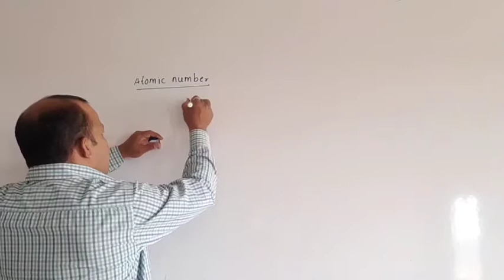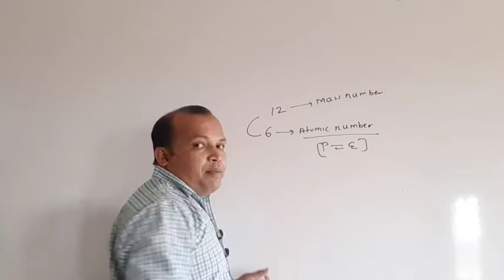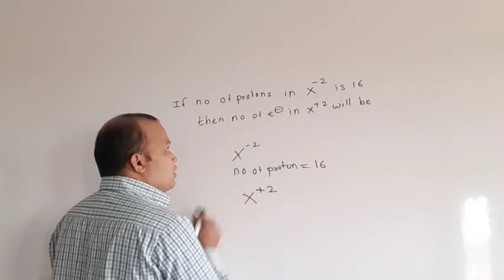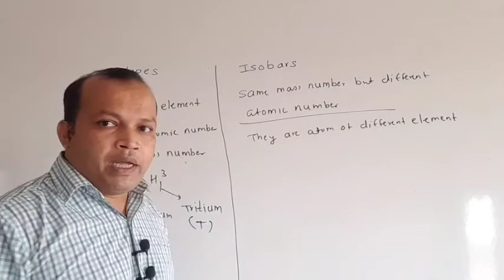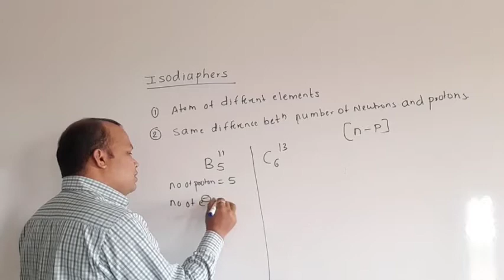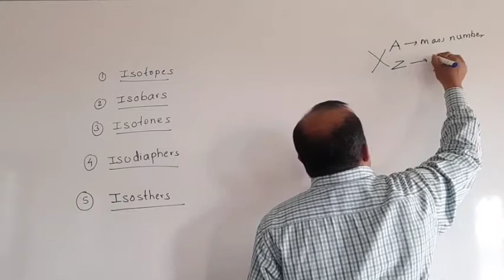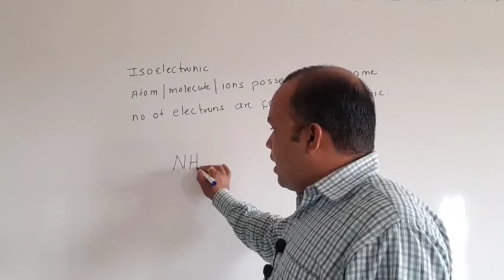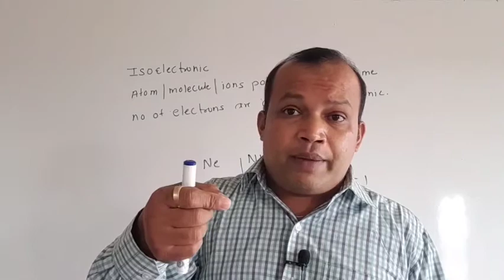Structure of Atom [ lecture no 3]